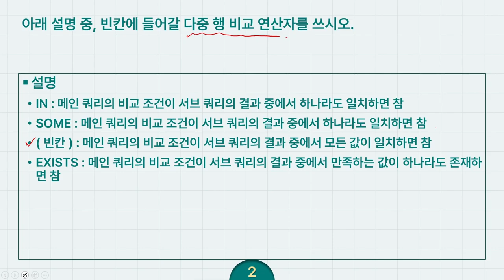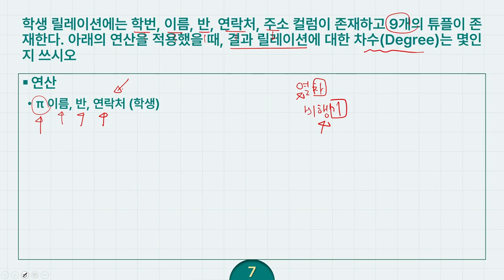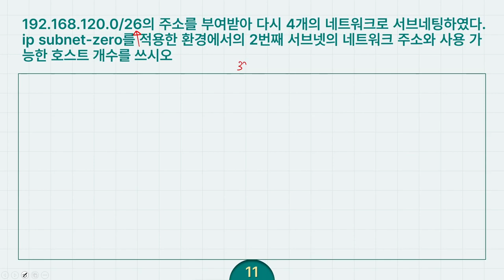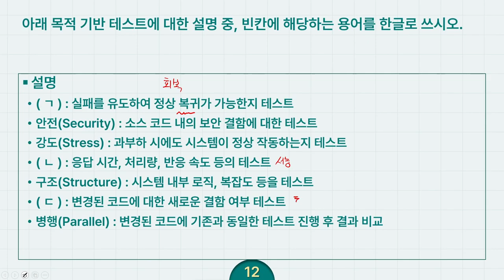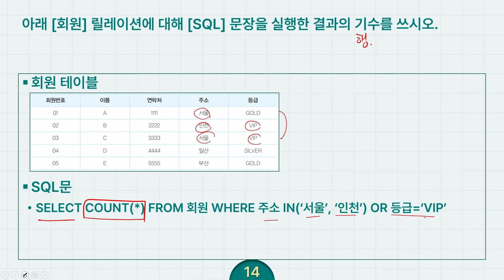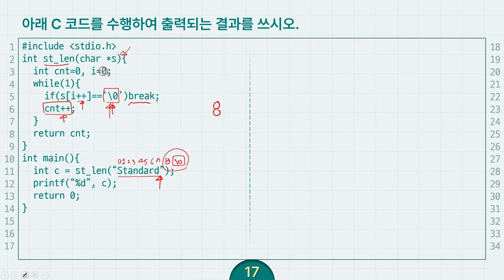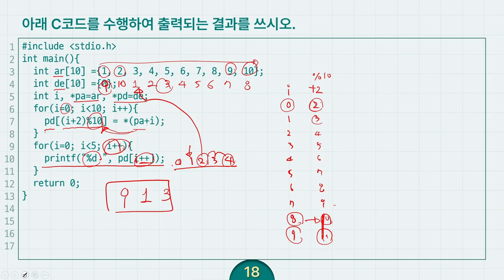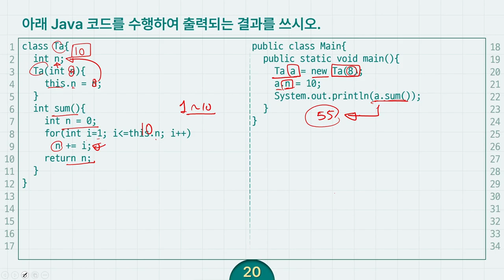[정보처리기사 실기 최신문제집] 기출문제 2022년 02회